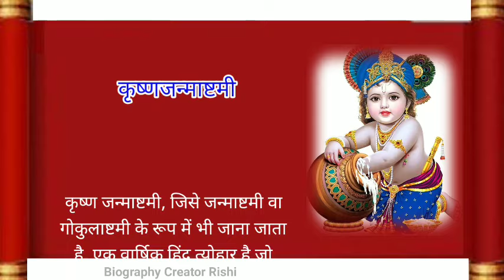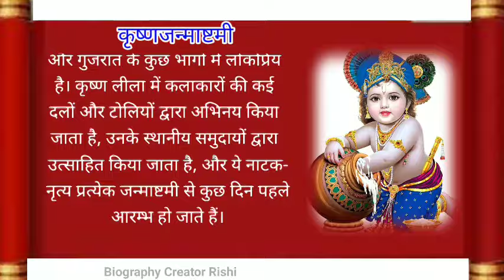Janamasthmi की कथा हिन्दी में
krishna bhajan
krishna
krishna songs
krishna cartoon
krishna das
krishno aila radhar kunje
krishna sahay
krishna song
krishna leela
radha
radha krishna
radha mohan
radha krishna songs
radha kaise na jale
radha cartoon
devkinandan ki bhagwat devkinandan bhajan
bhagwat katha live bhagavad katha live today
devkinandan thakur ki katha devkinandan thakur ji live
devkinandan thakur live
Trending
trending Short video
trending shorts
bhagwat katha live
bhagwatkatha
shrimad bhagwat katha
janmashtami vrat kab karen
janmashtami vrat kaise karen
janmashtami vrat kab hai janmashtami vrat vidhi
janmashtami vrat 2023 janmashtami vrat kab rakhen
janmashtami vrat kis din hai
janmashtami vrat ke niyam
janmashtami vrat puja vidhi
janmashtami vrat kaise rakhe
janmashtami kab hai janmashtami kab hai 2023
janmashtami kab ki hai 2023
janmashtami kab 2023 mei
janmashtami kab 6 ya 7 janmashtami kab pad rha hai
janmashtami kab manaenge
janmashtami kab aati hai
krishna janmashtami kab hai krishna janmashtami kab ki hai
krishna janmashtami puja vidhi krishna janmashtami bhajan
krishna janmashtami song krishna janmashtami status
Janmashtami kab hai,janmashtami kitni tarikh ko hai,krishna Janmashtami kab hai, Janmashtami 2023 date,krishna Janmashtami fast 2023, janmashtami vrat katha, Janmashtami pooja vidhi,krishna Janmashtami Vrat kab hai 2023, जन्माष्टमी कब की है, जन्माष्टमी 2023, जन्माष्टमी तिथि मुहूर्त 2023, जन्माष्टमी पूजा विधि, जन्माष्टमी कथा, जन्माष्टमी तारीख 2023 कब है, 2023 में जन्माष्टमी कब है, कृष्ण जन्माष्टमी 2023 पूजा,mahadev ka pujan kaise kare, bholebaba, mahadev ko kaise manaye, maha shiv puran shiv katha, shiv shakti, shiv tandav, shiv kailasho ke wasi, chalisa